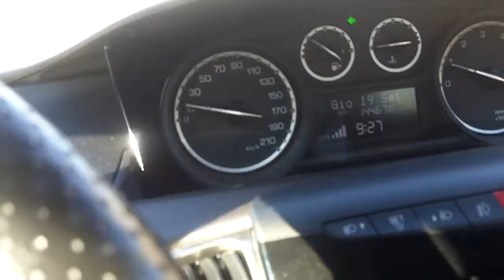I discorsi di Nico Cordola, coniungare il buddismo con la violenza dell'egoismo umano...